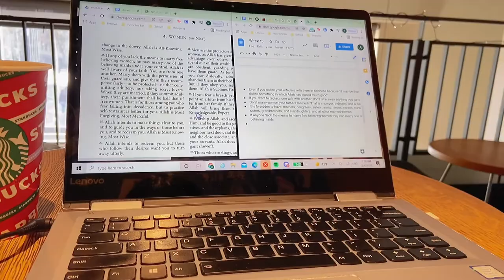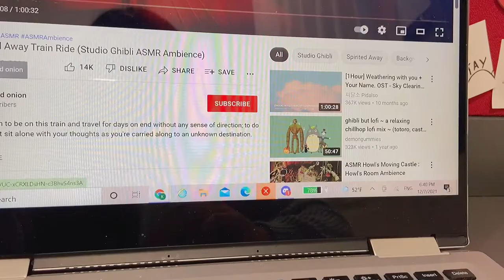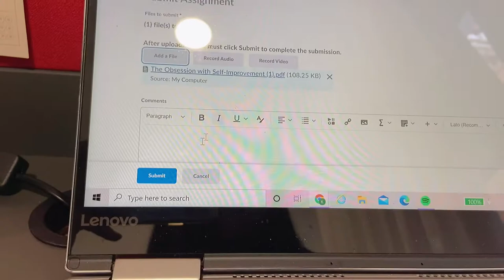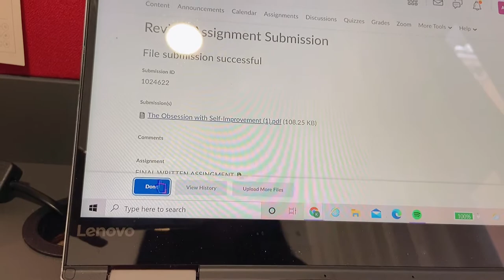spain vlog: eating around the world • axe throwing • immortals